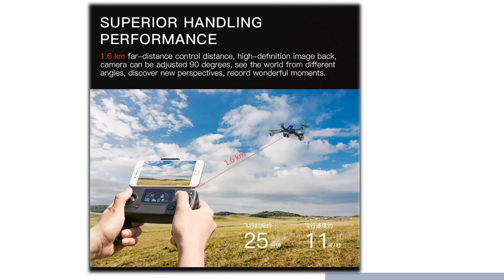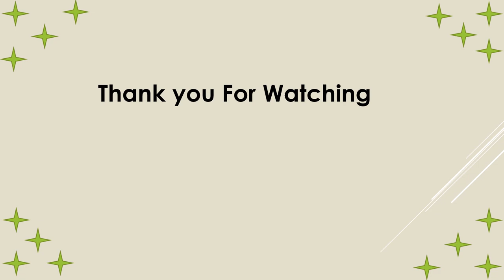Waterproof fishing drone Under $500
1. Portable RC Drone GPS 5G WIFI FPV 4K

2.Real 4K FHD Camera 5G WIFI GPS Brushless

3.Drone With 4K HD Camera Two-Axis Anti-Shake

4.ZOAI INITIATE Drone with camera GPS MINI

5. camera Drone 5.8G GPS A3 Drone

Description:
24USD COUPON!!FIMI A3 camera Drone 5.8G GPS A3 Drone 1KM FPV 25 Mins 2axis Gimbal 1080P Camera RC Quadcopter drone accessory kit
.ZOAI INITIATE Drone with camera GPS MINI RC Quadcopter FPV 1080P HD 5G WIFI Brushless Motors Return Home Pocket Aerial camera.
F8 GPS Drone With 4K HD Camera Two-Axis Anti-Shake Self-Stabilizing Gimbal RC Drone WIFI FPV Foldable Quadcopter Drone Brushless.
MJX Bugs 4W B4W Real 4K FHD Camera 5G WIFI GPS Brushless Foldable Drone Anti-shake 1.6KM 20 Minute Optical Flow RC Quadcopter.
New Portable RC Drone GPS 5G WIFI FPV 4K Ultra HD Wide Angle Dual Camera Brushless Selfie Foldable Drone 4K Quadcopter Dron.

Colors: White, Black
Applicable age: 14 years old or older
Appearance material: ABS
Electronic Image Stabilizer: Support
Configuration frequency: 2.4GHz
Remote control distance: 800 meters (no interference, no occlusion)
Charging time: 6 hours or so
Flight time: 23 minutes or so
Transmission method: FPV
Figure transmission distance: 400 meters (no interference, no occlusion)